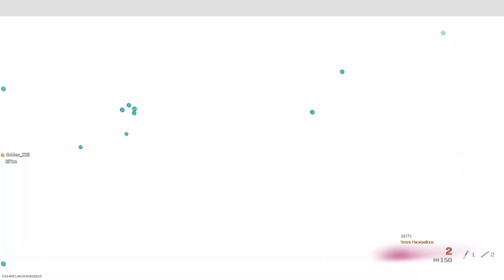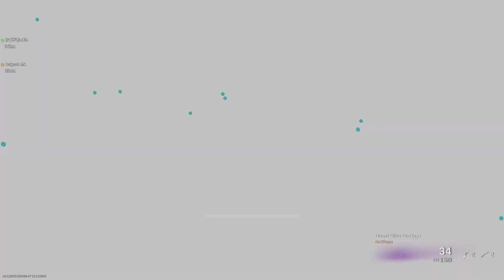Warzone Clash Masters